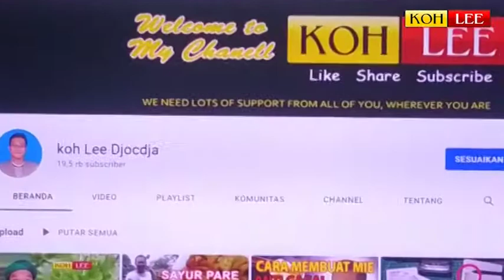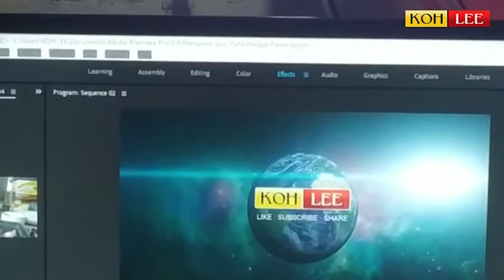Memperbaiki Monitor Rusak | LCD LG CE2442TA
Ini adalah video, yang saya buat ketika tahun 2020 dan pernah terhapus file-nya di HP. Beberapa hari yang lalu sempat saya telusuri file-file di MMC/SD Card yang hilang menggunakan aplikasi Disk Drill. Dan ternyata file video ini ketemu dan langsung saya lakukan sedikit pemangkasan dan editing, kemudian saya upload hari ini.